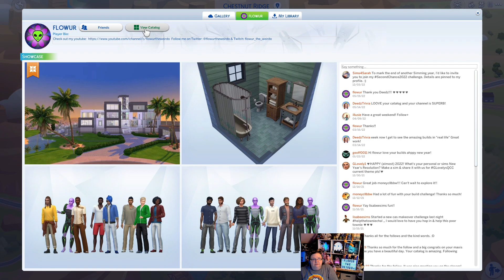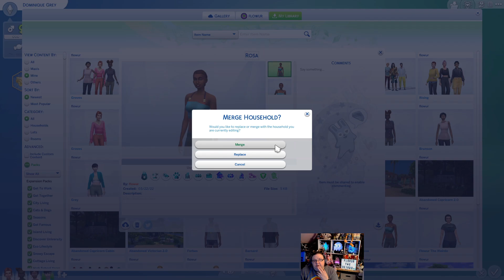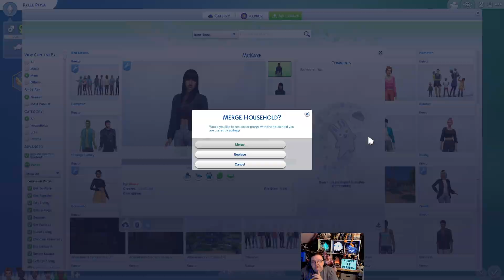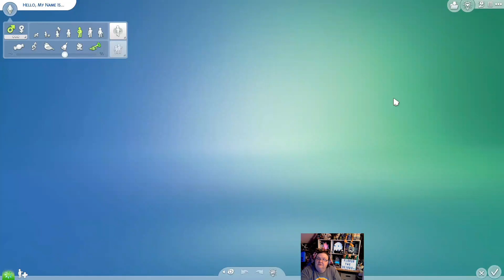Prairie Grass Millionaire Ep. 2 Bonus CAS Episode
This is the section that I cut out of Episode 2 (that you probably didn't even notice.)

Meet Quentin Westbrook, he inherited what he thought was a huge house in Chestnut Ridge. He quit his job and sold all of his belongings to live the lavish lifestyle only to find out the inheritance was just an empty lot. Can he build a house and become a millionaire using only things found in prairie grass?
Join me as I try to tackle the Making Money Scenario using only things found in prairie grass.

👽Remember to always stay weird because WEIRDOS RULE!!!👽

     For my Beasties: